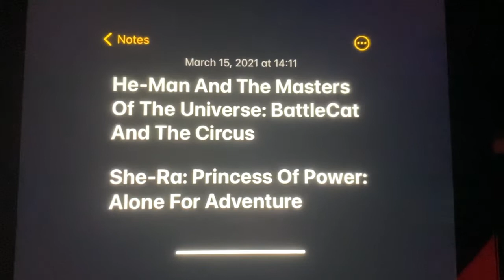Family Movie Night: He-Man And She-Ra Promo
This Is An Ad For He-Man And The Masters Of The Universe: BattleCat And The Circus And She-Ra: Princess Of Power: Alone For Adventure